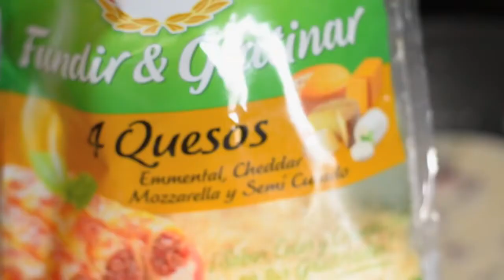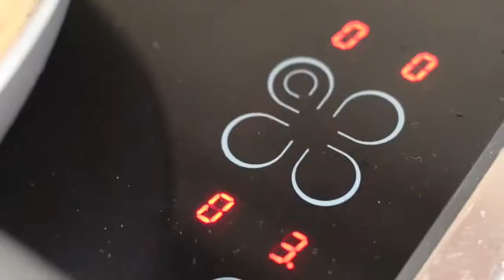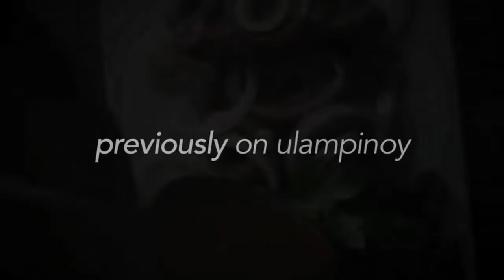Creamy Carbonara| Rene Jun Vlogs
Creamy Carbonara

Ingredients:
Pasta Spaghetti
Bacon strips
Botton mushroom
Onions
Garlic
Parsley
Egg
Grated cheese
Ground black pepper and
Cream...